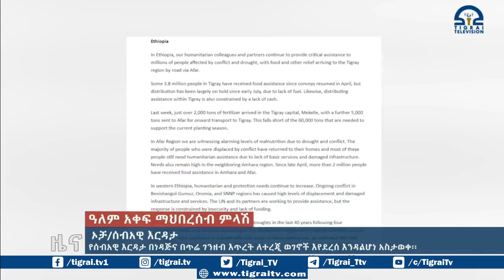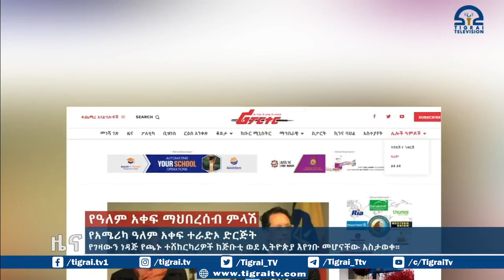የሰብአዊ እርዳታ በነዳጅና በጥሬ ገንዘብ እጥረት ለተረጂ ወገኖች እየደረሰ እንዳልሆነ አስታወቀ፡፡